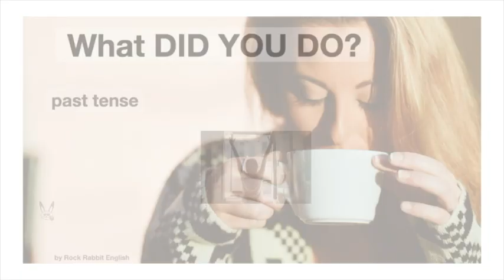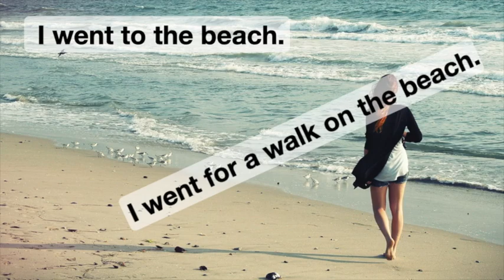What did you do - Past Tense Vocabulary and Sentences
Learn past tense vocabulary with this easy to read video.
Learn English pronunciation and vocabulary.
Video by: Rock Rabbit English